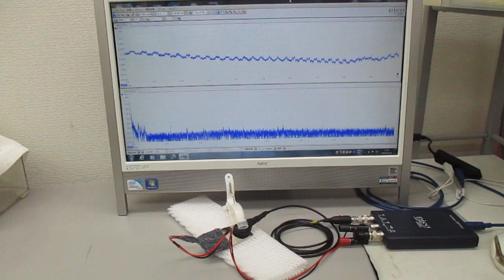非線形共振型超音波発振プローブ(スイープ発振制御)